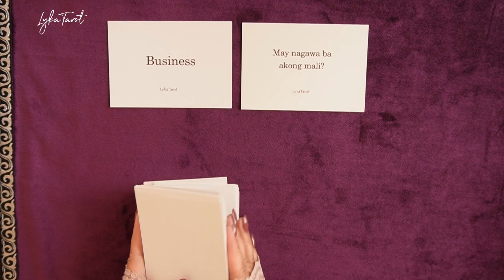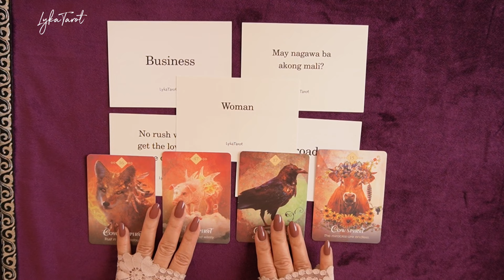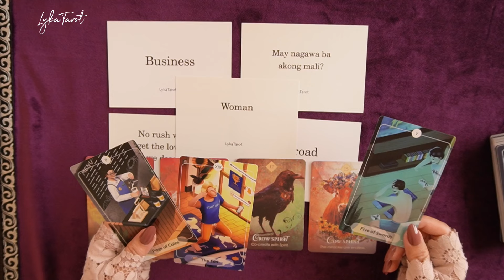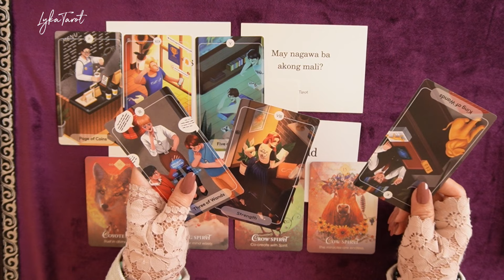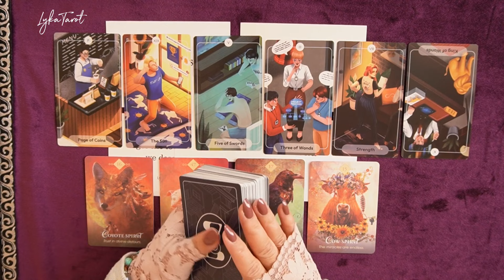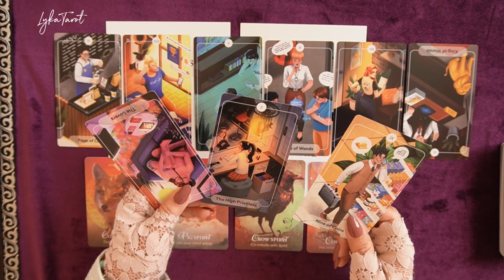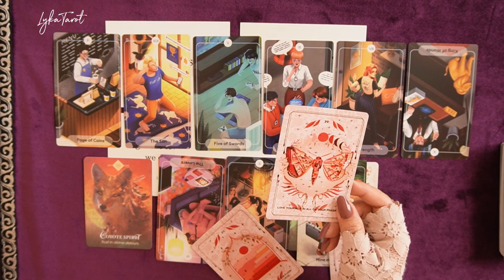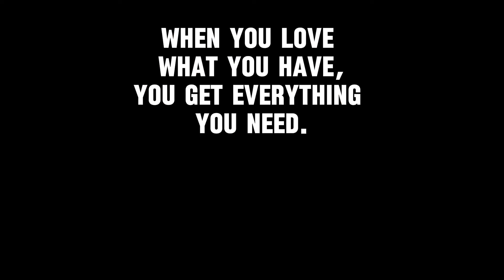financially & emotionally di ready.